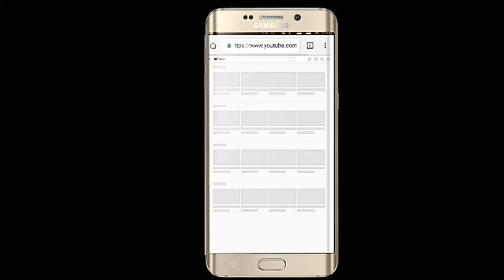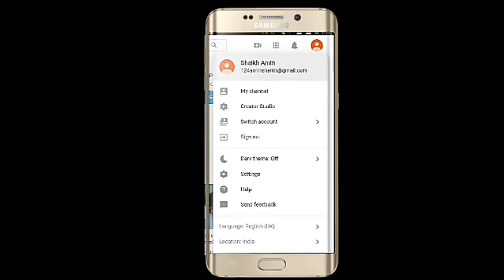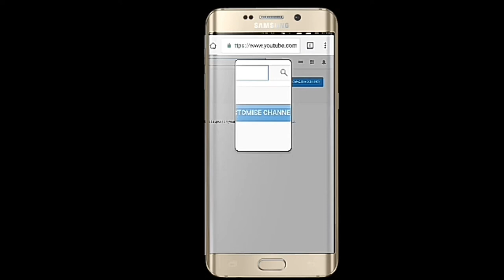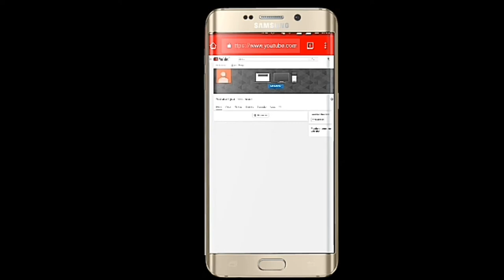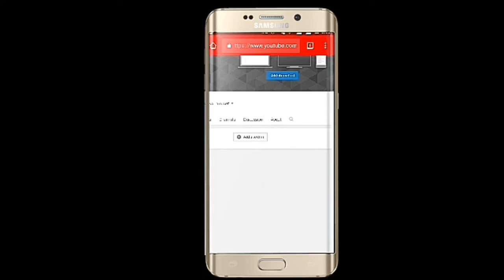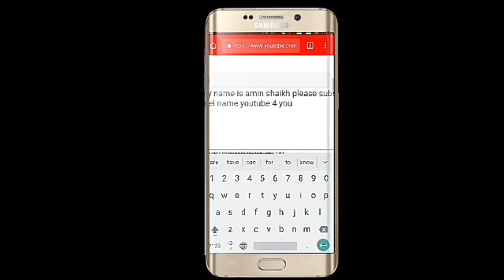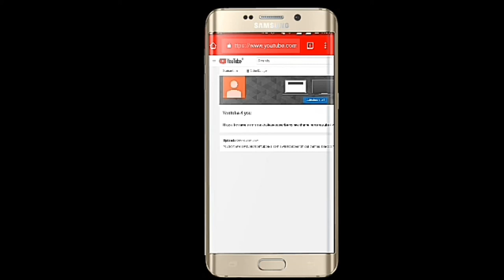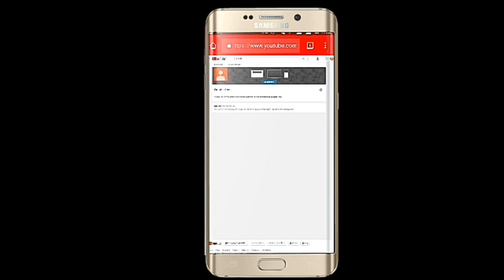how to make a youtube channel ? youtube channel kaise banate hain ? hindi video by youtube 4 you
hi friends, mera naam amin shaikh , aur aap ka bahut swaagat hamare channel par  aap dekh rahe ho youtube 4 you

about this my video:
hi friend , is video men mene bataya hai ki kaise ek youtube channel banate hain jyada jaanane ke liye video last tak dekhe ,

youtube channel kaise banaye ? | youtube channel kaise banaye hindi men | youtube channel kaise banate hain mobile se |
how to make a youtube channel in hindi | how to make a youtube channle hindi | how to make a youtube channel art | how to make ayoutube channel icon |